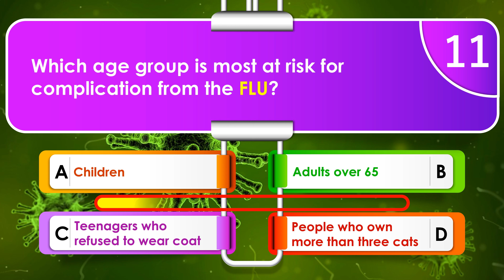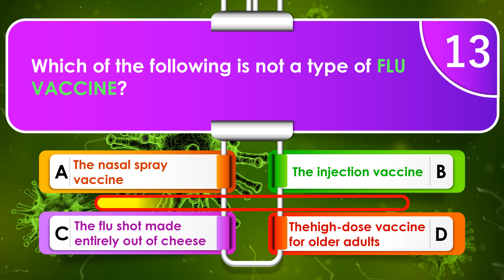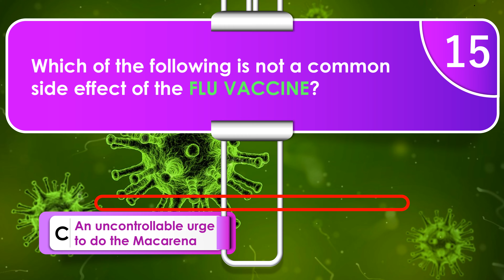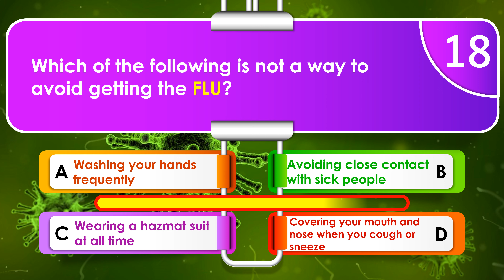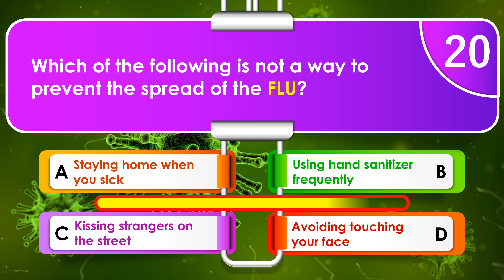Uncover the Truth About the Flu | Mystery Quiz Reveal | Part 2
Hi there! Welcome to MediSciQuizzes, where we explore the latest scientific research on health and medicine. I'm your host, Shahid Afridi, and today we're diving into the world of influenza, a viral respiratory illness that can affect people of all ages and backgrounds.

You can check the playlist " " which contains all the 50 Questions shorts and full videos.

Influenza is caused by a virus that can spread easily from person to person through respiratory droplets. Symptoms can include fever, cough, sneezing, runny nose, sore throat, fatigue, headache, body aches, chills, nausea, vomiting, and diarrhea. It's important to practice good hand hygiene, disinfect surfaces, wear a face mask, and practice social distancing to help prevent the spread of the flu.

Getting a flu vaccine each year is the best way to prevent getting the flu. Vaccination is an important tool in preventing the spread of the flu and reducing the severity of symptoms. It's also important for pregnant women, young children, older adults, and those with chronic illnesses to get vaccinated to protect themselves from complications.

Complications of the flu can include pneumonia, bronchitis, sinus infections, ear infections, dehydration, and worsening of chronic illnesses like asthma, COPD, heart disease, and autoimmune diseases. Treatment for the flu can include antiviral medications, rest, hydration, and symptom relief.

Remember, by taking simple precautions and getting vaccinated, we can protect ourselves and our communities from the flu. Let's work together to promote a healthier world and reduce the burden of influenza.

Certainly! Here are some frequently asked questions (FAQs):

Q: What is the flu?
A: The flu, short for influenza, is a contagious viral infection that primarily affects the respiratory system.

Q: How is the flu transmitted?
A: The flu is mainly spread through respiratory droplets when an infected person coughs, sneezes, or talks. It can also spread by touching contaminated surfaces and then touching the face.

Q: Can you get the flu from kissing someone who has it?
A: Yes, the flu can be transmitted through close contact, including kissing, with someone who has the virus.

Q: How long should you stay home if you have the flu?
A: It is generally recommended to stay home until you are fever-free for at least 24 hours without the use of fever-reducing medications.

Q: What are the common symptoms of the flu?
A: Common symptoms of the flu include fever, cough, sore throat, runny or stuffy nose, body aches, fatigue, and sometimes gastrointestinal symptoms like nausea and vomiting.

Q: How can the flu be prevented?
A: The best way to prevent the flu is by getting an annual flu vaccine, practicing good hand hygiene, avoiding close contact with sick individuals, and covering your mouth and nose when coughing or sneezing.

Q: Are there any antiviral medications available for the treatment of the flu?
A: Yes, there are antiviral medications that can help reduce the severity and duration of flu symptoms if taken within the first 48 hours of illness onset.

People are also inquiring about:
Influenza
Virus
Respiratory illness
Symptoms
Fever
Cough
Sneezing
Runny nose
Sore throat
Fatigue
Headache
Body aches
Chills
Nausea
Vomiting
Diarrhea
Contagious
Pandemic
Epidemic
Vaccine
Immunization
Flu shot
Flu season
Prevention
Hand washing
Disinfection
Face mask
Social distancing
Quarantine
Isolation
Complications
Pneumonia
Bronchitis
Sinus infection
Ear infection
Dehydration
Asthma
Chronic obstructive pulmonary disease (COPD)
Heart disease
Diabetes
Autoimmune diseases
Pregnant women
Young children
Older adults
Immune system
Antiviral medications
Treatment
Flu season forecast
Outbreak
Transmission
Hand hygiene
Contamination
Surface disinfection
Sneeze etiquette
Travel restrictions
School closures
Public health
Flu awareness
Flu myths
Flu facts
Flu complications
Flu vs. common cold
Flu diagnosis
Flu treatments
Flu prevention tips
Flu vaccination myths
Flu vaccination facts
Flu vaccination side effects
Flu vaccination recommendations
Flu vaccination effectiveness
Flu and the workplace
Flu and sports
Flu and travel
Flu and pregnancy
Flu and diabetes
Flu and COPD
Flu and asthma
Flu and heart disease
Flu and autoimmune diseases
Flu and cancer
Flu and children
Flu and older adults
Flu and immunocompromised individuals
Flu and pets
Flu and nutrition
Flu and vitamins
Flu and hydration
Flu and rest
Flu and stress
Flu and mental health
Flu and community immunity
Flu and herd immunity
Flu and antiviral resistance
Flu and climate change
Flu and weather patterns
Flu and the economy
Flu and misinformation
Flu and global health
Flu and medical research